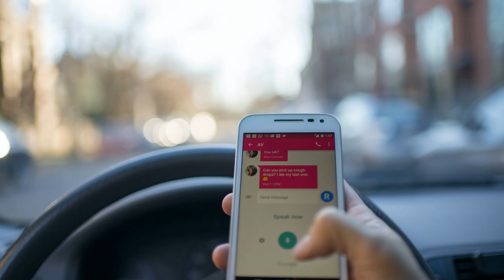Ikson - A While feat. Carl Storm | Free No Copyright Vlog Music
🤳Download Ikson - A While feat. Carl Storm | Free No Copyright Vlog Music now!
🎶The music is free to use but don't forget to give credits to the song owner by copying and pasting this in your video description.

Title: Ikson - A While feat. Carl Storm | Free No Copyright Vlog Music